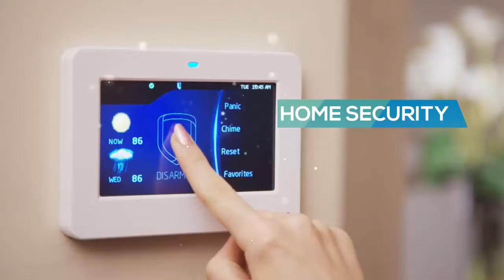RAJSRI COMPUTERS A Complete IT Solution Provider @Pollachi &Coimbatore